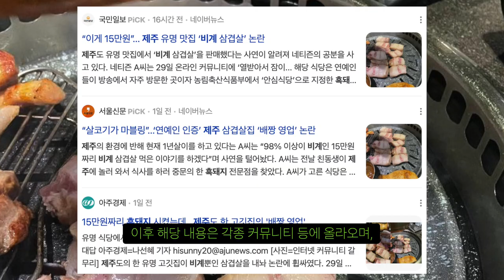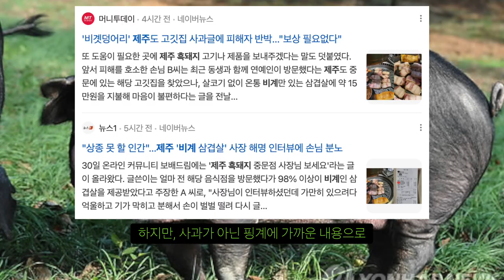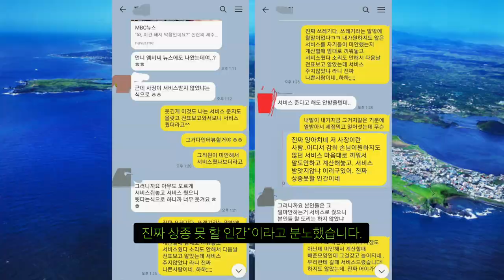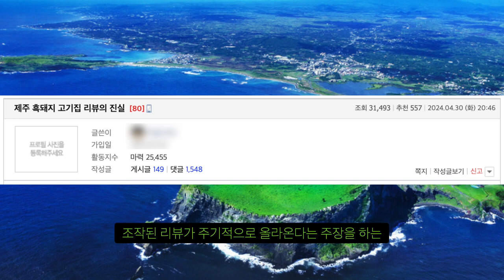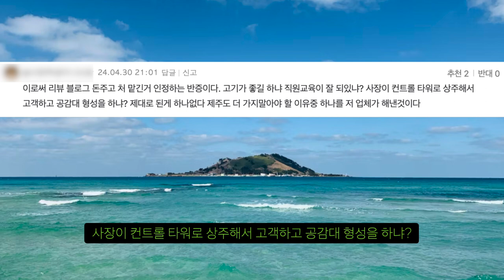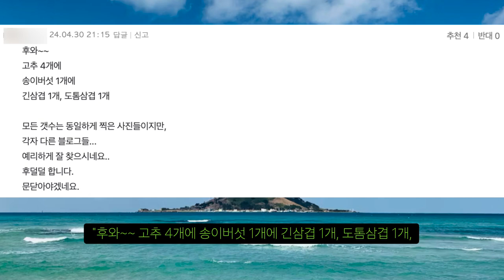제주도 유명 흑돼지 고깃집, 비계 삼겹살 논란에 각종 의혹까지 터졌다.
제주도 중문 흑돼지 고깃집에는 무슨일이 있나